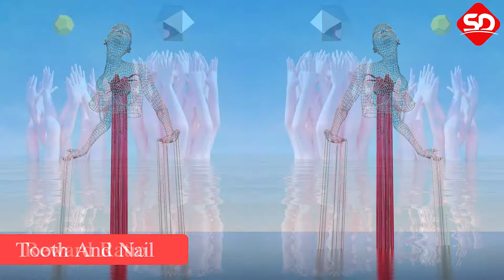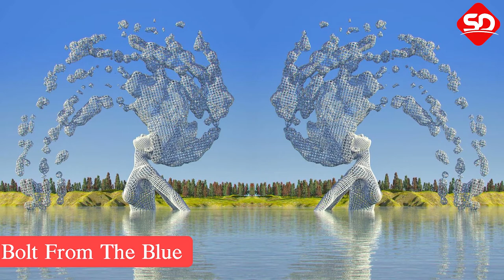Digital Artist Creates Incredible Sculptures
Chad Knight is a 41-year-old 3D artist creating mind-bending digital art. His unique approach to digital sculptures fascinates people all over the internet.

"I think I became an artist at conception," Chad told the Klassik Magazine. "It is more who I am as a person that what I do. However, the reason I make art is that I have a very overactive, noisy mind. Creating art is one of the few things that allows me to totally present. I skateboarded professionally for 16 years. During that time, it served as my creative outlet. Now that I do not have the opportunity to do it as often, combined with being less enthusiastic about broken bones, my 3D explorations have become my new outlet."